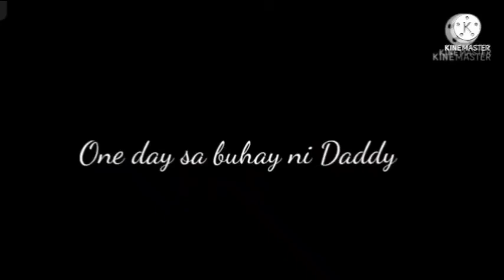Kris Bernal Wedding Day